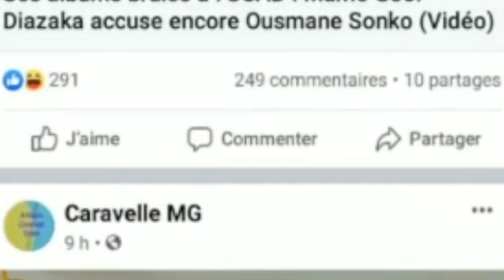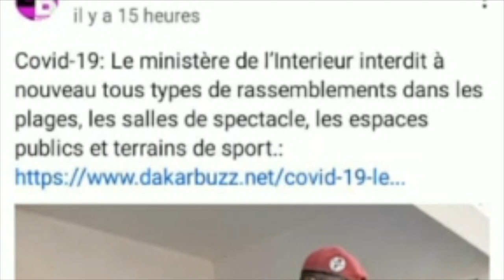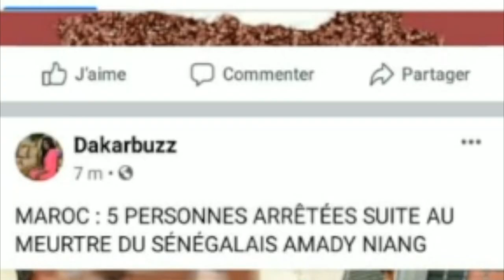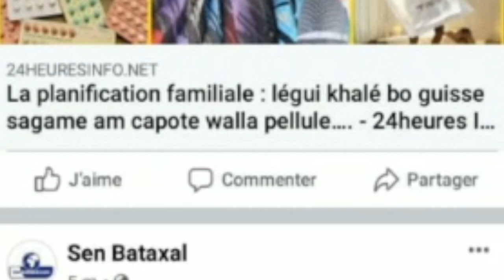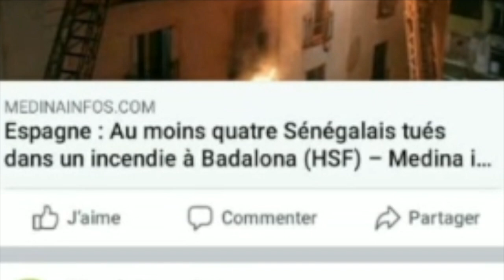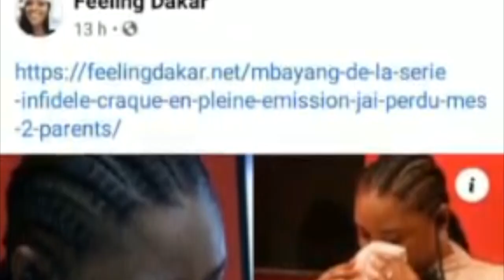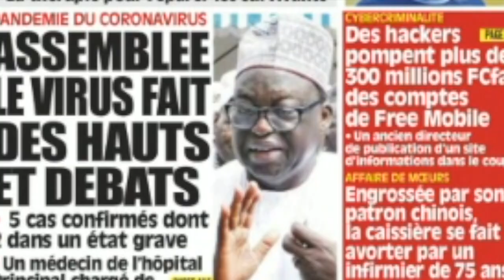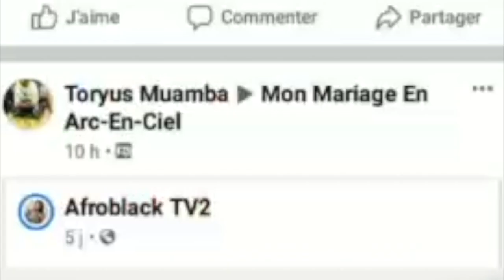ACTUALITÉ : Vaccin, Corona, Assemblée national, oustaz Modou dfend Mogate, Diazaka accuse Sonko,